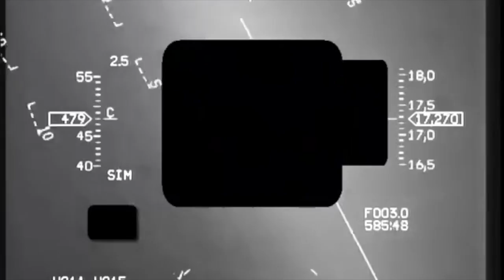can you believe i did this twice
i did this twice, can you believe it.